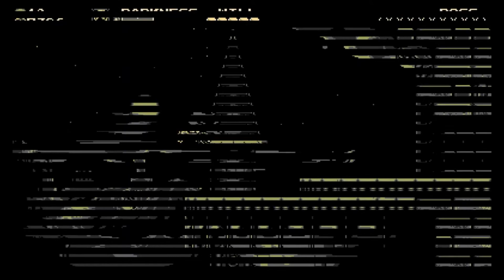Shovel Knight Playthrough- Ep 2: So Many Bombs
Welcome back to the Shovel Knight playthrough! This episode I took on Plague Knight, and it wasn't pretty.